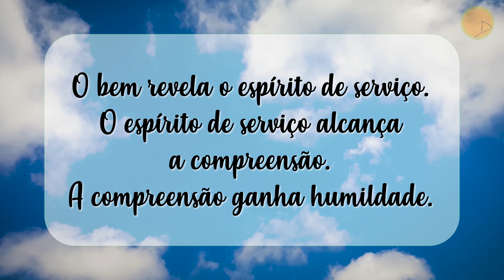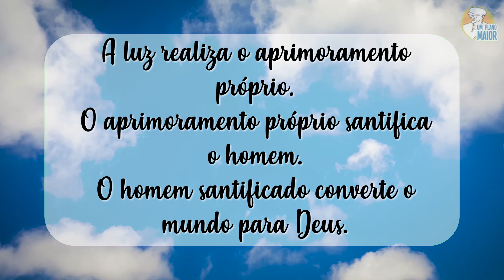“Boa Vontade”, de Emmanuel, por Chico Xavier - Mensagens nº 260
“Vede prudentemente como andais.”
Paulo (Efésios, 5:15)

"Boa ­vontade descobre trabalho.
Trabalho opera a renovação.
Renovação encontra o bem.
O bem revela o espírito de serviço.
O espírito de serviço alcança a compreensão.
A compreensão ganha humildade.
A humildade conquista o amor.
O amor gera a renúncia.
A renúncia atinge a luz.
A luz realiza o aprimoramento próprio.
O aprimoramento próprio santifica o homem.
O homem santificado converte o mundo para Deus.
Caminhando prudentemente, pela simples boa ­vontade a criatura alcançará o Divino Reino da Luz."

Emmanuel
Da obra: "Pão Nosso" (1950)

Locução: Antonio Prado.

▶ 12/06/2023

010423T09